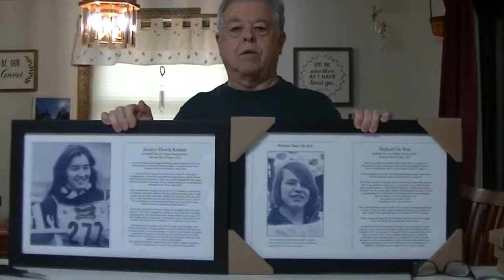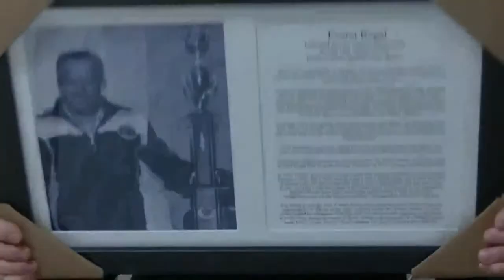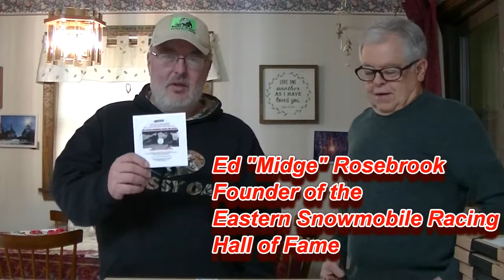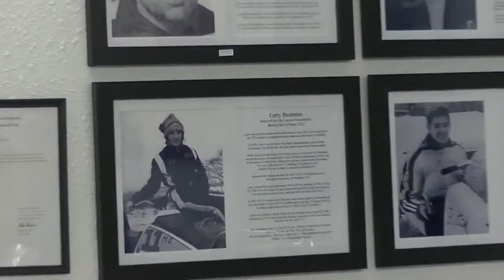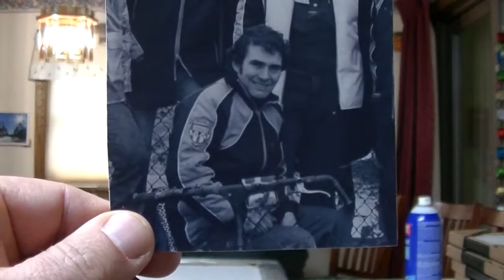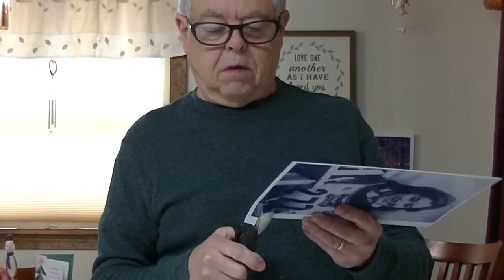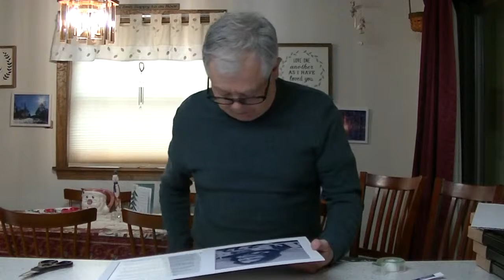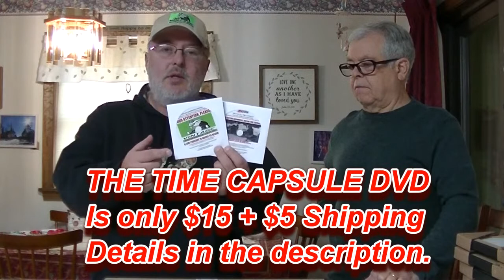2023 Inductees for the Eastern Snowmobile Racing Hall of Fame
In this video, we are announcing the 2023 Inductees for the Eastern Snowmobile Racing Hall of Fame!

If you would like to order the "Eastern Snowmobile Racing Time Capsule DVD" which features over 2 hours of quality vintage snowmobile programming, please mail a check or money order for $20 ($15+$5 postage) to: ESRHOF 29 Hill St Lancaster, NH. 03584